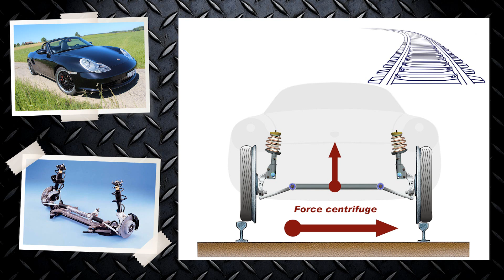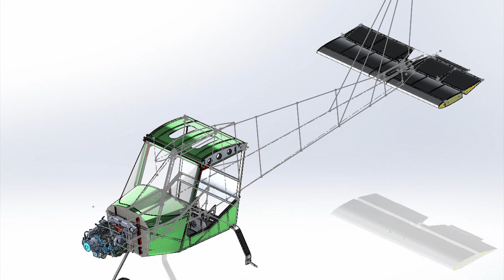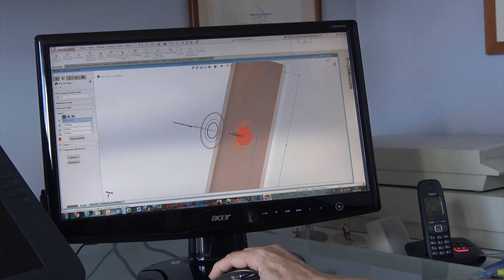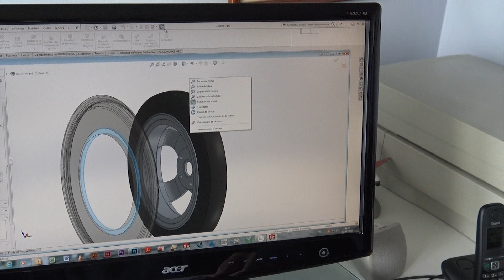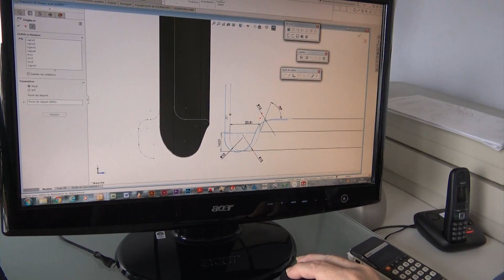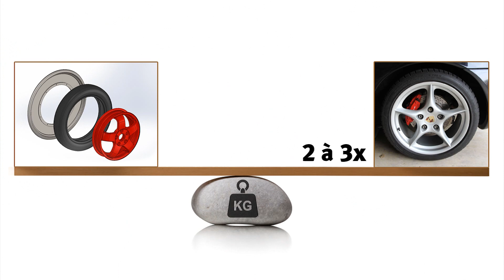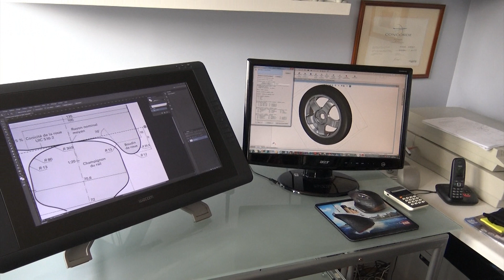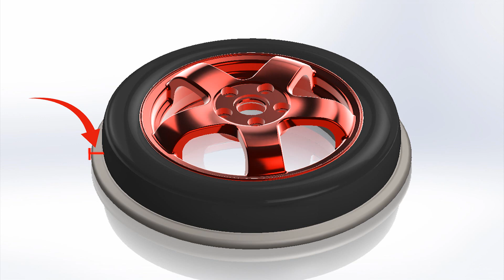Porsche sur rails #2 – Développement de roue pour rail de ma Boxster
📖 Roman que j'ai écrit où une Boxster finie sur des rails :
Version papier
Version Kindle

0:00 où trouver le roman ?
0:47 Problématique de l'essieux
2:20 Solution des patins
3:49 Développement de la jante
6:58 Développement du disque latéral
8:58 Problème de poids
11:17 Est-ce que ça passe sans rien frotter ?